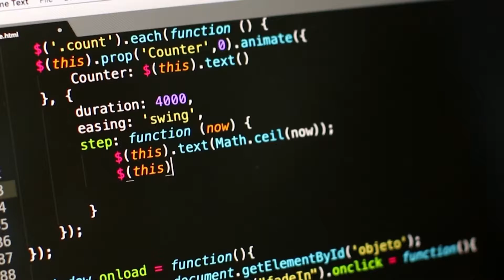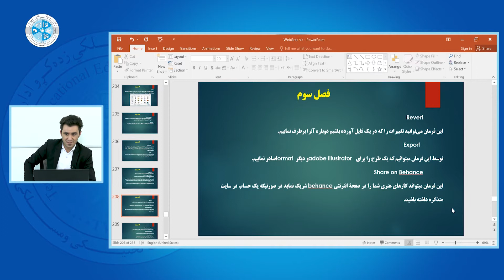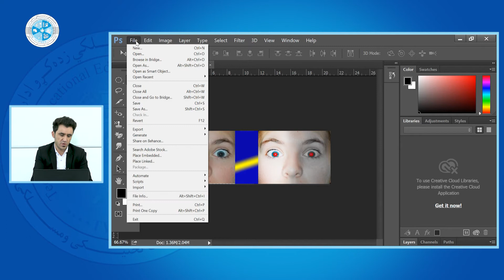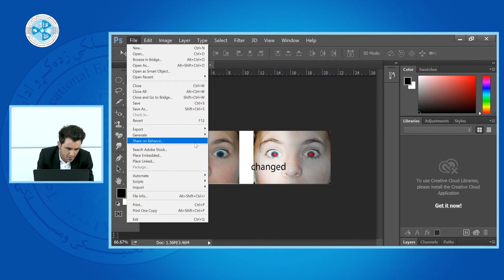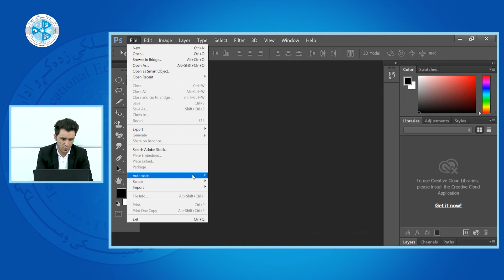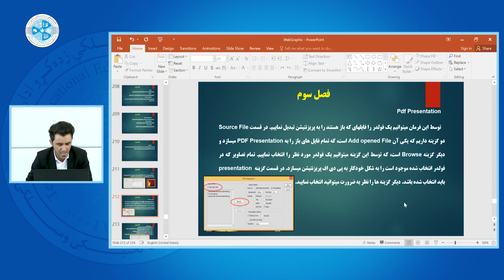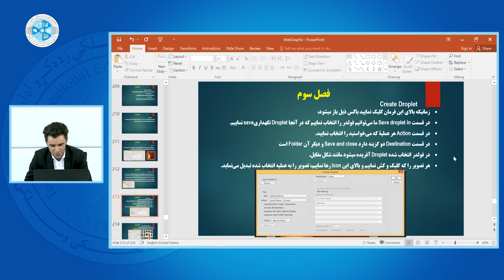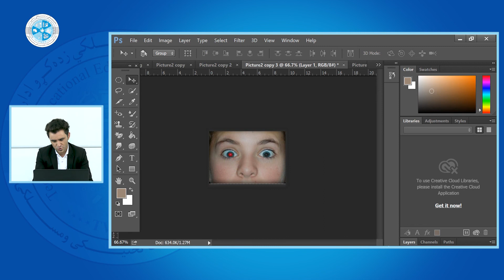Web Graphic – Lesson 29 | ها در فتوشاپMenu وب گرافیک – درس بیست و نهم – معرفی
رشته: کمپیوتر ساینس
دیپارتمنت: وب دیزاین
صنف: چهاردهم
سمستر: اول
مضمون: وب گرافیک
موضوع: معرفیMenu  ها در فتوشاپ
استاد:حسین بهکار

Faculty: Computer Since
Department: Web design
Class: 14th
Semester: 1sec
Subject: Web Graphic
Teacher: Hussein Bihkar